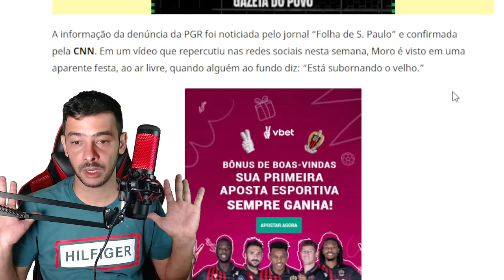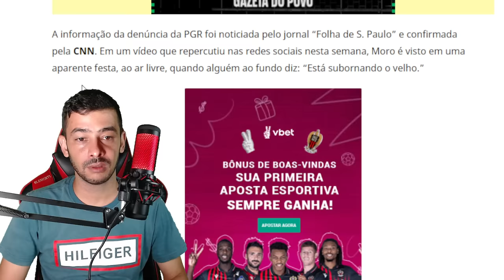URGENTISSIMO! MARCEU VAN RATEN PARTIU PRA CIMA DE ALEXANDRE DE MORAES!